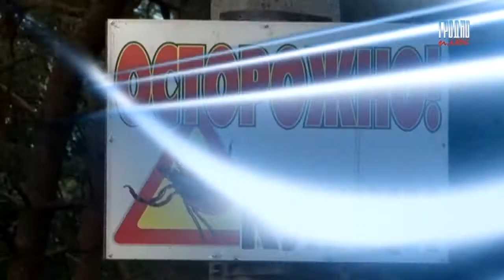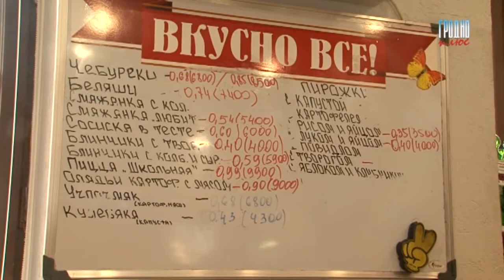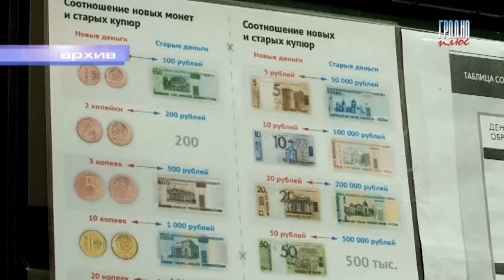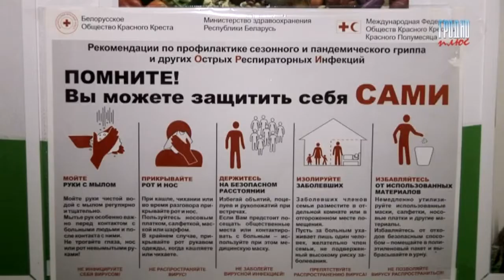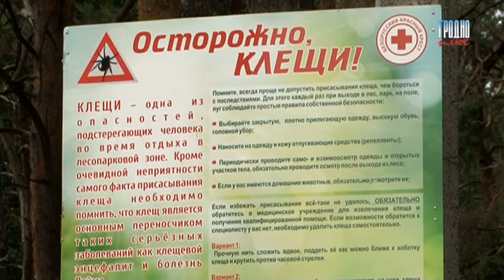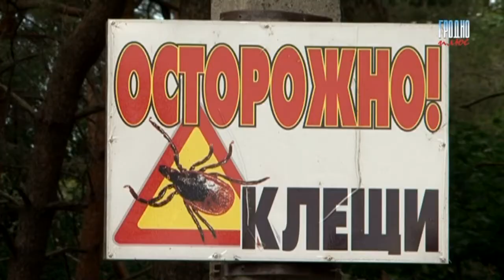Новости вечер 28 07 2016